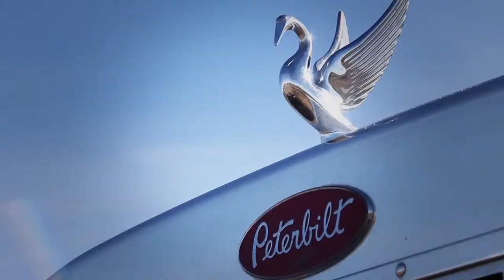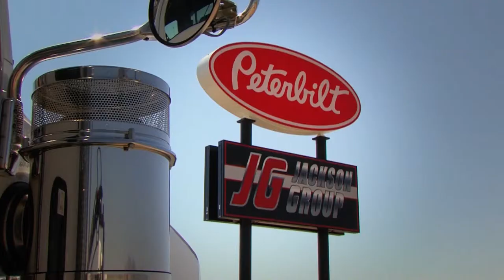Peterbilt Unfair Advantage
Highest quality truck on the road.